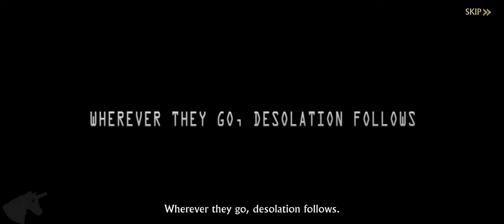Age of Frostfall gameplay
Winter is here, and with it have come the Unmelted, an unstoppable race of frozen monsters bent on exterminating all of humanity. Only you and your city stand between them and global domination, but you don’t have to fight alone.

Raise a dragon, build up your city, train a battle-hardened army, recruit legendary heroes, forge unbreakable alliances with your friends, and you can rise to become king of these harsh lands!

As lord of your own city, you’ll need to become a master of strategy, leading your army across both vast battlefields and in intense, small-scale fights to save every last house under your domain.

-FEATURES-

Unique RTS Tower Defense: Command teams of specialized troops to stop waves of fearsome Unmelted soldiers. Will you have what it takes to protect your homeland?

Mighty Dragons: Raise and bond with a dragon! Treat your dragon well and this fearsome, mysterious creature will reward you in kind. Will your dragon swoop in to aid your troops on the battlefield or help you build your city to new heights? The choice is yours!

Immersive World: The hell of war has never looked this good! Beautifully rendered HD graphics and vivid, icy landscapes will make you feel like you’re right there, leading your troops into battle against terrifying foes.

Rise from Nothing: Build yourself up from a lowly commoner fighting for survival into king of all the realm! Make friends from around the world and unite with them in alliances to dominate your kingdom together! It’s a dangerous world out there, but if you play it smart, you can rule over all of it!